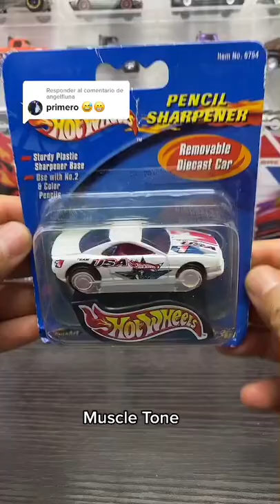Hotwheels Muscle Tone Pencil Sharpener